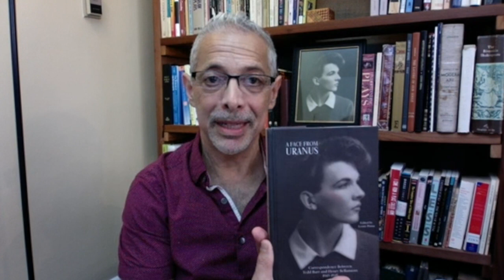Tedd Burr's Story: part 1 "The Family"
Tedd Burr's Story: part 1 "The Family"  In 1943, nineteen year-old Tedd Burr writes to Henry Bellamann, the famous author of the controversial novel, Kings Row; In desperation, Tedd reaches out for help or advice about his gender confusion after reading of a character in Kings Row that had not appeared in the Warner Brothers film version—a character with whom he completely identified--Jamie Wakefield described as “too pretty for a boy.” This extraordinary journey spans the 20th century beginning with a small Midwestern town during the horse and buggy era through World War II and the upper echelon of artistic circles in 1940’s New York to the Cleveland Heights home of seventy-six year old Tedd Burr in the year 2000.

After making the film Letters to Uranus, Tedd Burr entrusted publisher, editor, actor, film maker and friend, Lenny Pinna with his and Henry’s originals letters which had sat in a box for fifty-five years after Henry’s widow, Katherine Bellamann sent back to young Tedd all of his letters which Henry had saved up until his death in 1945.

It’s been twenty-three years since Lenny Pinna first read these letters. For the past several years he has been developing the Limited TV Series based on the letters, and is now collaborating with Bonnie Diczhazy (Queen of the Girl Geeks) to bring to life Tedd and Henry’s poignant World War II story on digital media. Their collaborative synergy which dates back to the mid-nineties when they founded Ecclesia Theater at Lake Erie college provides makes great use of their complementary creative energies to manifest their vision and to practically “get things done.” This initial Uranus III video presentation was shot in one day—mirroring Lenny’s shooting of the docu-drama Letters to Uranus all in one evening in real time in one take.

Rent or Buy Letters to Uranus; the hidden life of Tedd Burr